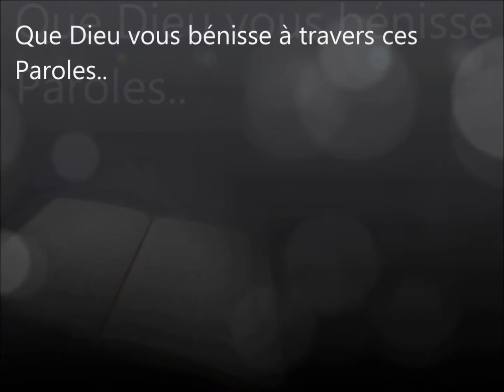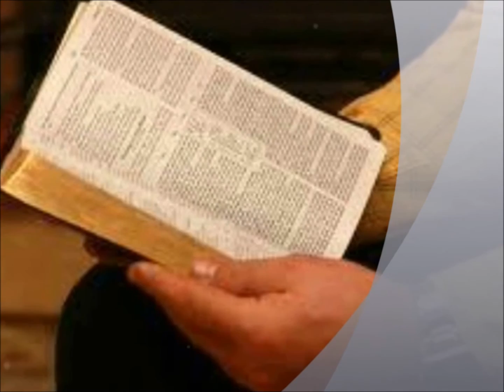♫ Saint Seigneur JESUS Ton Amour est la Lumière